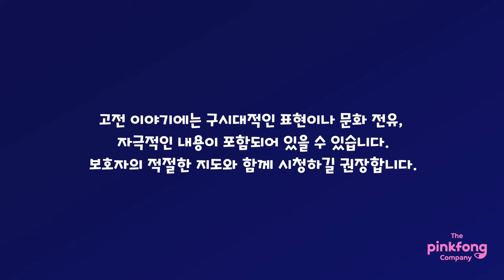엄지 공주 | 핑크퐁 동화 | 세계명작동화 | 뮤지컬동화 | 핑크퐁! 인기동화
☆ 꽃 속에서 작고 예쁜 공주님이 태어났어요.
사랑스럽고 귀여운 엄지 공주를 만나 볼까요?

'엄지 공주' 가사
꽃 속의 공주님. 꽃 속의 공주님.
엄지 공주. 엄지 공주.
작고 예쁜 엄지 공주.
작고 예쁜 엄지 공주. 작고 예쁜 엄지 공주.
임금님을 만났어요. 행복하게 살았대요.  꽃 속의 공주님. 꽃 속의 공주님.
임금님을 만났어요. 행복하게 살았대요.